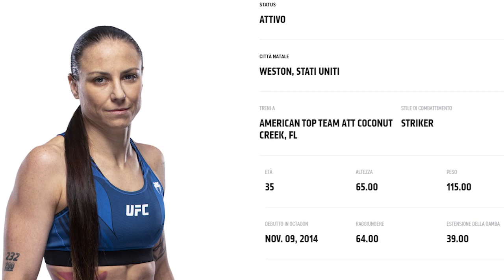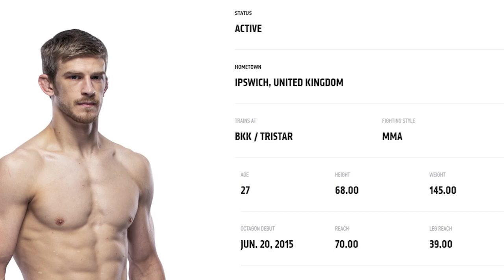UFC Fight Night: vettori vs Holland Preview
Ecco la nostra preview della UFC Fight Night di questa sera, che nel main event vedrà il nostro "The Italian Dream" Marvin Vettori battersi con lo statunitense Kevin Holland, sostituto dell'originale avversario Darren Till. Scoprite la card nella nostra preview!